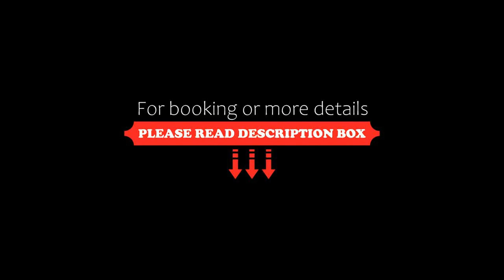Hotel Sansicario Majestic, Cesana Torinese, France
About Property:
Hotel Sansicario Majestic offers a free ski shuttle to the Via Lattea ski area with over 400 km of ski runs at an altitude of 1,700 m. The hotel features free WiFi, a large wellness centre, beauty centre and small gym.
The Sansicario Majestic wellness centre includes a heated indoor pool, 3 hot tubs, 3 saunas, a Turkish bath, relaxation area and sensory showers. Evening entertainment and mini club are available.
The hotel is in San Sic...
Property Type: Hotel
Address: Via Closde La Mais H 22 , 10054 Cesana Torinese, Italy
Searching For
1. Hotel Sansicario Majestic - Cesana Torinese - France
2. Hotel Sansicario Majestic - Cesana Torinese - France Address
3. Hotel Sansicario Majestic - Cesana Torinese - France Rooms
4. Hotel Sansicario Majestic - Cesana Torinese - France Amenities
5. Hotel Sansicario Majestic - Cesana Torinese - France Offers and Deals
Audio Credit:
Track Title: Subway Dreams
Artist: Dan Henig